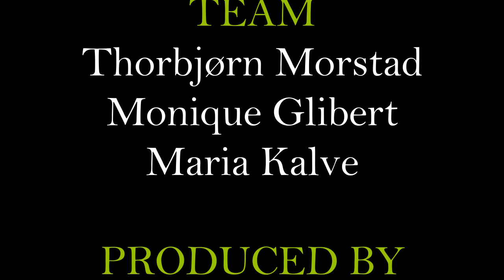PLASMA UPDATE #5 Electrostatic energy - Thorbjørn Morstad (ENG)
Thorbjørn Morstad on electrostatic energy.

Plasma Updates is scheduled once or twice per month. It is located in Sognsveien 12, central Oslo.

The events will be announced on Facebook on the CALIDAD homepage and the group KESHE FOUNDATION .- PLASMA ENERGY / CALIDAD (NORWAY)